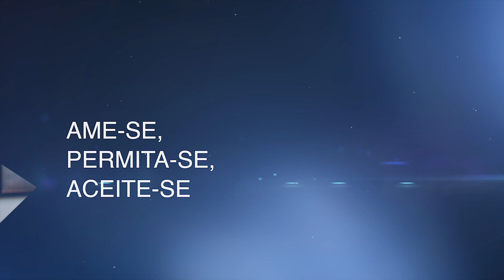Abdicação: Você é capaz de abrir mão do que ama por outra pessoa?